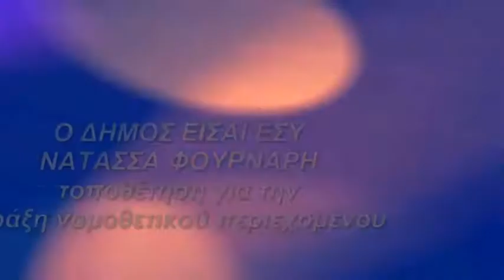ΦΟΥΡΝΑΡΗ ΠΡΑΞΗ ΝΟΜΟΘΕΤΙΚΟΥ ΠΕΡΙΕΧΟΜΕΝΟΥ